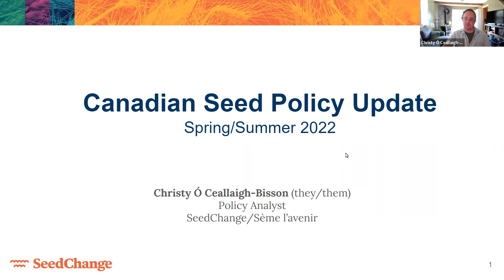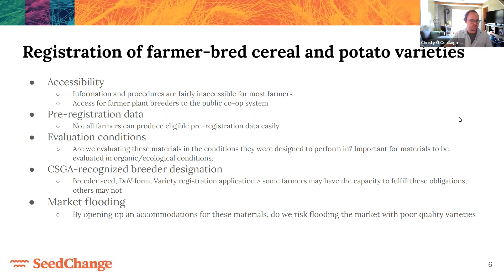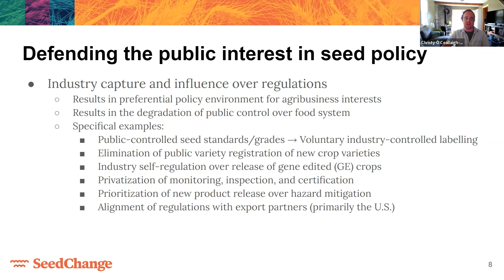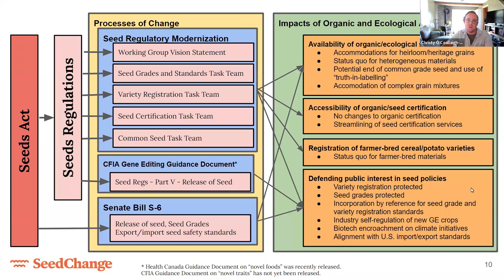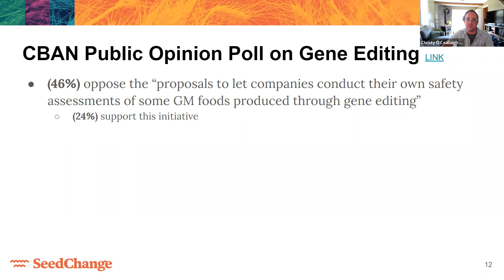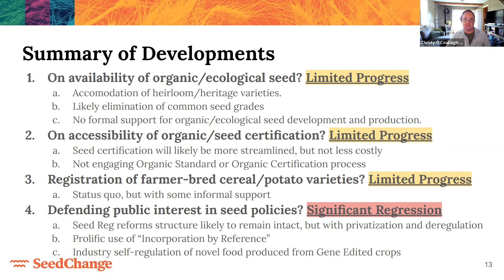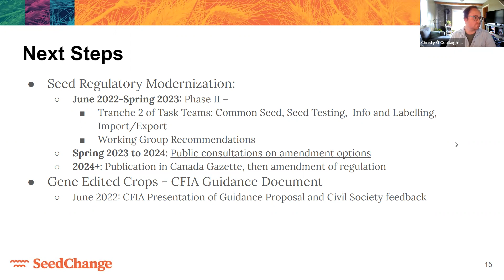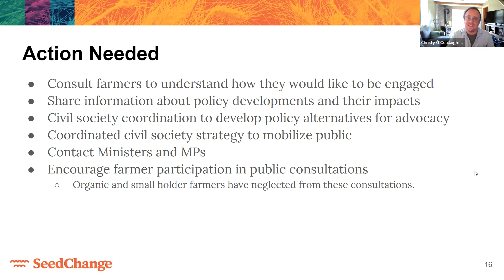What is the Future of Seed Regulation in Canada? - Christy O’ Ceallaigh-Bisson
Christy O’ Ceallaigh-Bisson, Policy Analyst for the Bauta Family Initiative on Canadian Seed Security shares an update on seed regulation in Canada.

We were deeply thankful to have Christy share this keynote presentation with us for our 2021 AGM. Visit the links below to learn more about the national seed movement, building a resilient local seed supply, and supporting sustainable food systems in Canada.